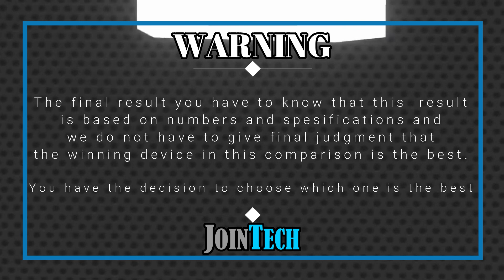VIVO X90 PRO VS VIVO X80 PRO FULL SPECIFICATIONS COMPARISON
Vivo X90 Pro Vs Vivo X80 Pro | Comparison | Review | Unboxing | Price | Antutu Score
This is a detail Vivo X90 Pro first look as we give a full review with Vivo X90 Pro hands on specifications and Vivo X90 Pro feature.
You'll see the specs under the cover of the Vivo X90 Pro comparison review and Vivo X90 Pro unboxing all specs.
Let us hear your Vivo X90 Pro first impressions and the different Vivo X90 Pro tests you carry out in the comments below. when JoinTech compare it with the Vivo X80 Pro.
1. Credit: If i have been used in this video some Google Data( Images, Music, Clip Art and Short Videos etc.) are  just used for illustrative purposes only and nothing.
2. We can not guarantee that the information on this videos is 100% correct. Please help correct and provide positive feedback.
🔔 Turn on the bell for new upload notification 🔔
Please To:
► Video Content :
00:00 Intro
00:21 Best Display?
01:20 Best Software?
01:35 Best Performance?
02:03 Best Storage?
02:19 Best Main Camera?
02:48 Best Front Camera?
03:13 Best Battery?
03:34 Best Connectivity?
04:14 Best Dimensions?
04:43 Best Price?
04:52 Best Result?
05:06 Outro

Vivo X90 Pro vs Vivo X80 Pro full specifications
Vivo X80 Pro vs Vivo X90 Pro full specifications
Vivo X90 Pro vs Vivo X80 Pro comparison
Vivo X80 Pro vs Vivo X90 Pro comparison
Vivo X90 Pro vs Vivo X80 Pro
Vivo X80 Pro Vs Vivo X90 Pro